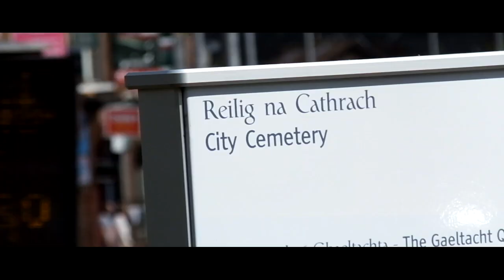BACK IN TIME TOUR TEASER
Memory Lane Tours Belfast, video teaser for the our 'Back In Time' tour of Belfast City Cemetery. Presented By tour guide Dara Barrett.